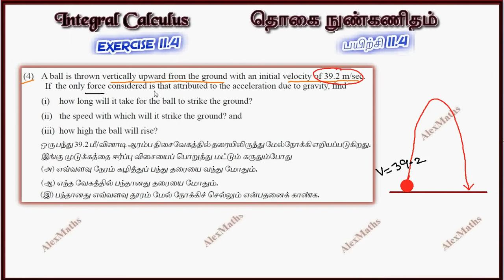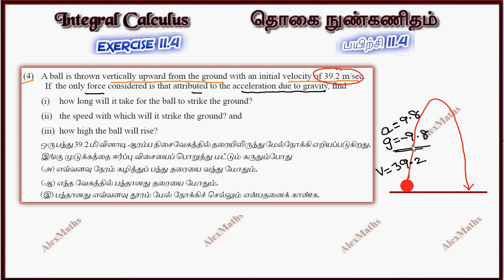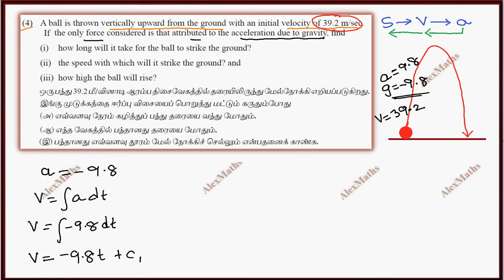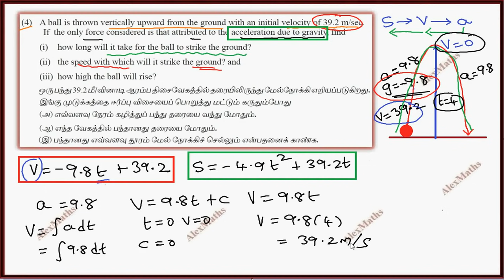Class 11| Exercise 11.4 Q.No.4 | Integral Calculus | Tamil Nadu New Syllabus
Newton-Leibnitz integral
Basic rules of integration
Integrals of the form f(ax + b)
Properties of integrals
Simple applications